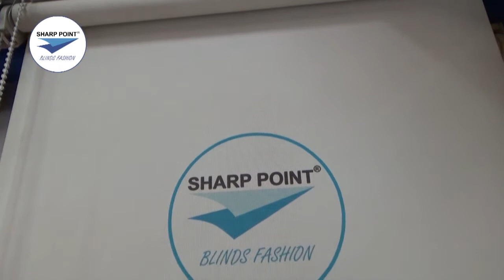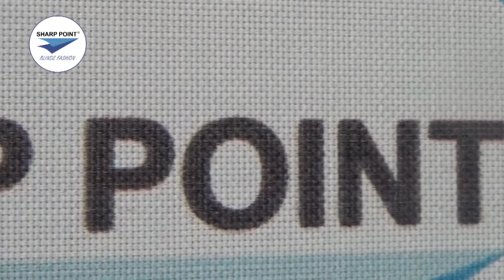Roller Blinds Flexy Stop System Spring - Roller Blind Manual - Sharp Point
Dapatkan produk Sharp Point melalui Toko Interior terdekat anda di seluruh Indonesia.